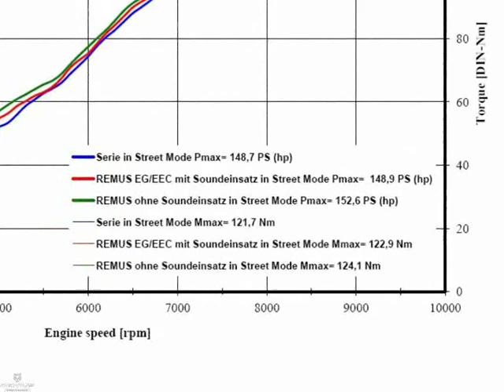KTM 1190 Adventure ab 13 110 kW mit REMUS HEXACONE, slip on mit Carbon Hitzeschutzabdeckung, EG/ABE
REMUS HEXACONE, slip on mit Carbon Hitzeschutzabdeckung, EG/ABE
Der HEXACONE:
Hexagonale Form
Breite x Höhe ~ 100 x 136 mm
Mantellänge von 250 bis 420 mm, Motorradabhängig
Mantelmaterialien: Edelstahl, Titan
Einlasskappe: Edelstahl, Titan
Endkappe: Kunststoff
Gewicht ab 1,68 kg